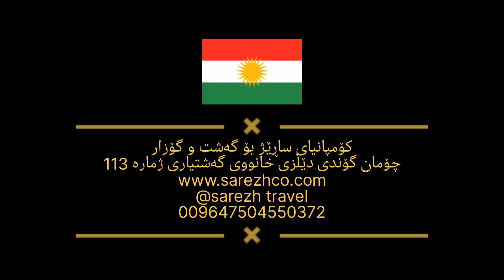Tourist hous No 113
# ecotourism
# villahe
# khoshkan
# kork
# bekhal
# suran
# sakran
Nature tourism in the villages around Choman city in Erbil province of Kurdistan region of Iraq
Renting village houses is considered one of the sources of income for the people of these areas

گەشت وگوزاری سروشت لە گوندەکانی دەوروبەری شاری چۆمان لە پارێزگای هەولێر لە هه ریمی کوردستان
بەکرێدانی خانووی گوندەکان بە یەکێک لە سەرچاوەکانی داهات بۆ خەڵکی ئەو ناوچانە دادەنرێت

طبیعت گردی در روستاهای اطراف شهر چومان در استان اربیل  اقلیم کردستان عراق
اجاره خانه های روستای یک از منابع درامدی برای مردم این مناطق محصوب می شود